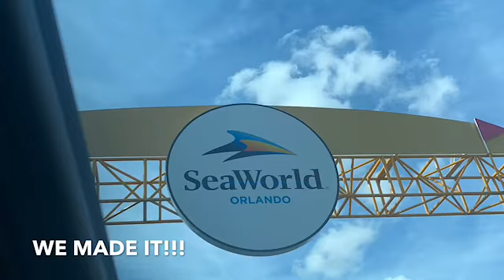The weekend at Sea World